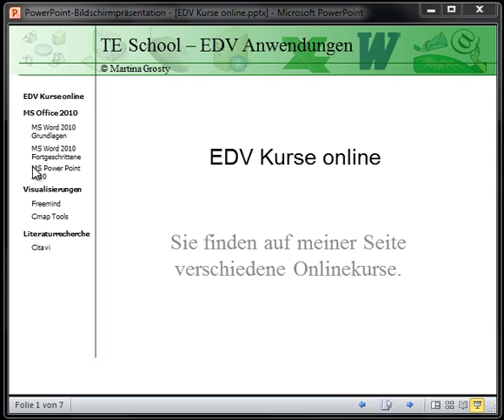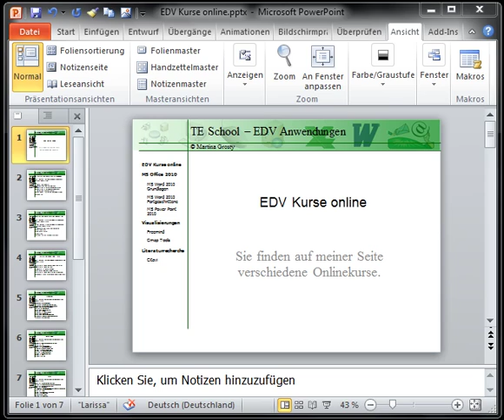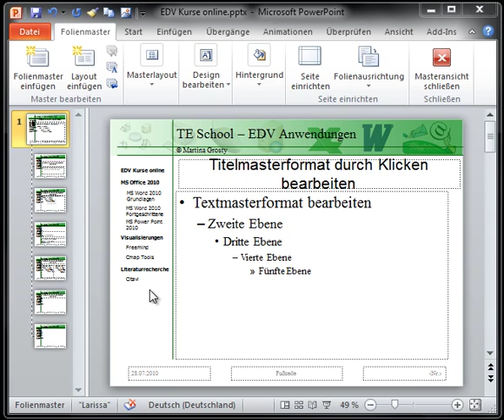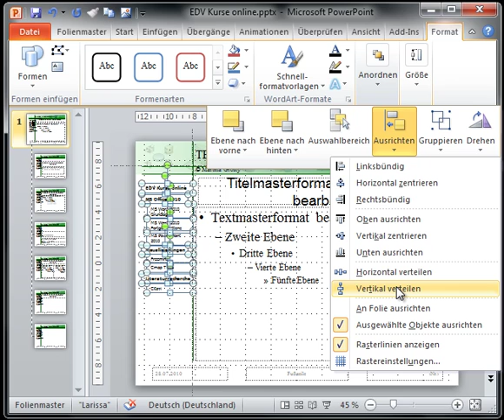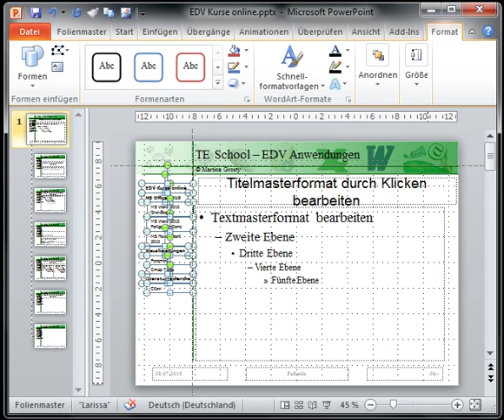EDV Power Point 2010 Folienmaster.mp4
Es wird eine Präsentation mit Agenda vorgestellt. Diese wird dann mit Hilfe des Folienmasters erstellt..

Dieses Video ist ein Teil eines umfangreichen EDV Online Kurses.